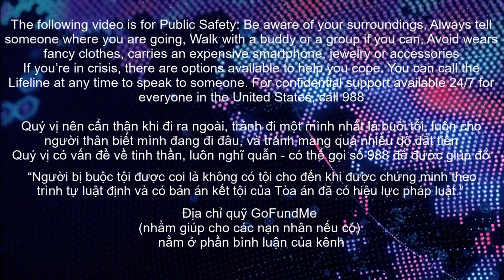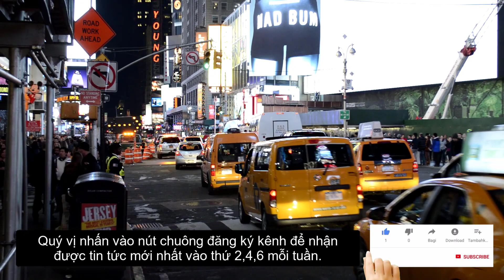Vẻ vang người Việt ở Mỹ, Tiến sĩ Janet Trần làm giám đốc TVBT Ronald Reagan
00:35 Thanh niên gốc Việt thiệt mạng sau vụ va chạm nhiều ô tô
01:28 Người đàn ông bị bắt vì cáo buộc lạm dụng tình dục nhân viên trạm xăng
02:28 Kẻ trộm đánh cắp 20 nghìn đô la từ ngôi chùa Phật giáo
04:34 Xác định danh tính người đàn ông 42 tuổi bị bắn chết ở trung tâm Fresno
05:18 Người đàn ông không có giấy phép mát-xa, bị buộc tội cưỡng bức
06:27 Tiến sĩ gốc Việt được bổ nhiệm làm Giám đốc Thư viện và Bảo tàng Tổng thống Ronald Reagan

Tin tức tổng hợp liên quan đến người Việt khắp nơi ở Mỹ trong tuần.
Hãy chia sẽ để tin tức có thể đến được với nhiều người.